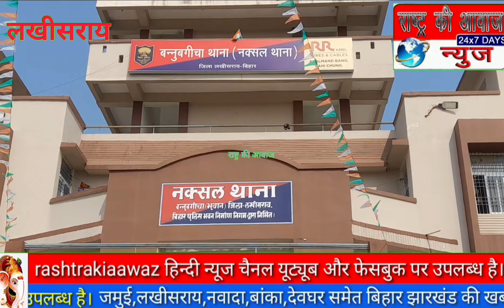दो लाख रुपए का इनामी की गिरफ्तारी कनिमोह श्रृंगी ऋषि के जगले से,दो लाख रुपये का था इनपर इनाम।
लखीसराय जिला से सुजीत कुमार की रिपोर्ट।

लखीसराय -: लखीसराय जिले के चानन प्रखंड अंतर्गत बन्नुबागिचा नक्सल थाना की पुलिस को बड़ी सफलता हाथ लगा। मिली जानकारी में नक्सली संगठन के मुख्य दस्ता सदस्य कारे लाल कोड़ा उर्फ़ प्यारे लाल कोड़ा को कनिमोह कोडासी निवासी  की गिरफ्तारी कनिमोह श्रृंगी ऋषि के जगले से की गई। मिली जानकारी में दर्जनों मामला  लखीसराय के विभिन्न् थानो मे दर्ज है। जिसमे धनबाद्  इंटर सिटी एक्सप्रेस लूट कांड, राजेश विन्द हत्या कांड ,व विभिन्ना नक्सली वारदातो मे वान्छित है इसके आलावा इस पर दो लाख रुपये का इनाम की राशि भी घोषित किया गया है। अपर पुलिस अधीक्षक अभियांन मोती लाल व सहायक पुलिस अधीक्षक के एस पी रोशन कुमार संयुक्त नेतृत्व मे उपस्थित बन्नुभगीचा थाना प्रभारी कुमार संजीव कुमार के सहयोग से जिला पुलिस , सशस्त्र सीमा बल एवं एस टी एफ की संयुक्त कार्यवाही के बाद यह सफलता मिली है।